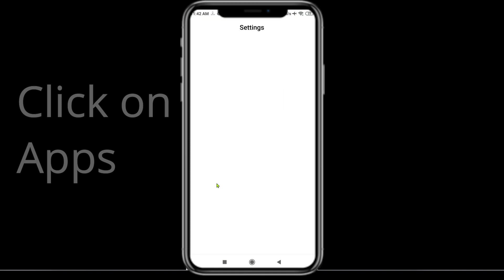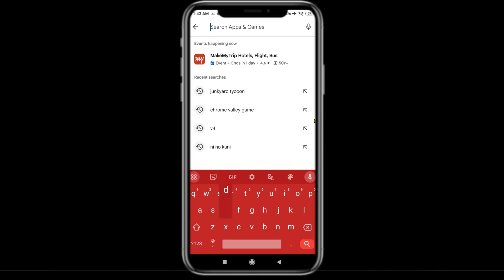Fix Dreame App Keeps Stopping | Dreame App Crash Issue | PSA 24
In this video you will learn How To Fix Dreame App Keeps Stopping | Dreame App Crash Issue in Android & iOS  . If you are facing same problem in your android mobile phone then it will help you to get rid of this issue.
So, let's Fix Dreame App Crash Issue.

tch?v=Fy2jzBy9iXM&t=12s